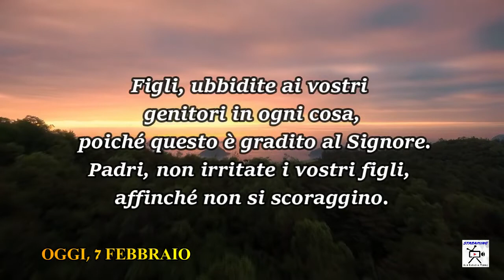Chiesa Cristiana Evangelica di Guidonia-Riflessione 7 Febbraio